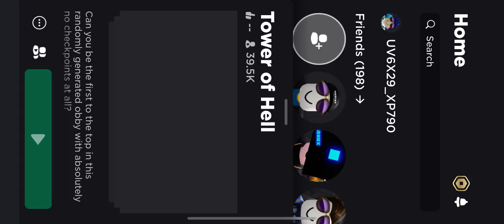toh training 2